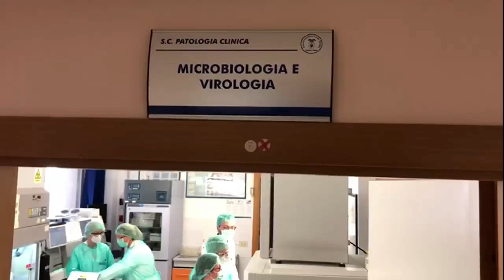serv covid 19 situazione al 27 giugno in Puglia